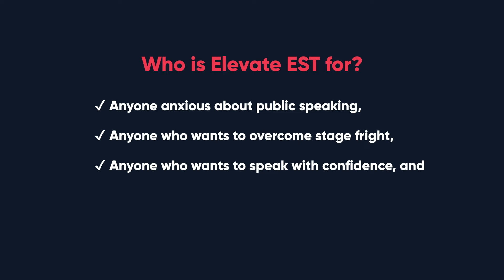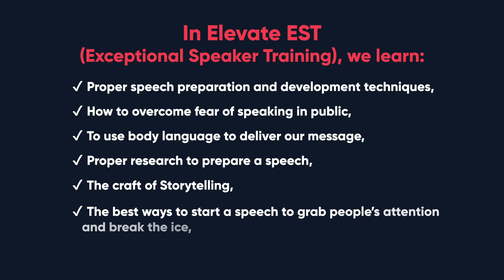Take Your Speaking To The Next Level!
Imagine your life, your career and your opportunities if they were elevated with the power to confidently persuade, inspire, and move people to action…

Imagine speaking to an audience of 2-3, or even thousands and being able to bravely share your words with impact, power, and meaning…

Visualize your life and career if you were able to courageously share your story, your life passions, and to inspire others to go with you…

See yourself becoming an Exceptional Speaker.

The great news is that ANYONE can develop into an Exceptional Speaker.

Standing in front of a crowd and speaking can be terrifying for many people, but not after Elevate EST.

With Elevate EST (Exceptional Speaker Training), you will become confident and relaxed in front of an audience, which will translate into successful speaking opportunities.

Mastering your fear and becoming confident as a speaker can be a great ego booster, not to mention a huge benefit to your career and will open many doors of opportunity.

Elevate EST (Exceptional Speaker Training) is for total newbies to seasoned pros.